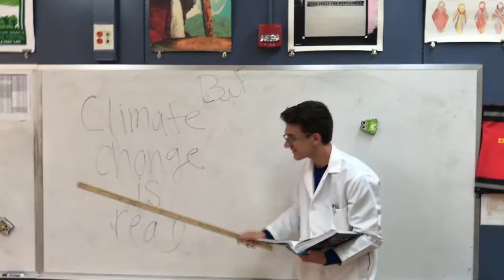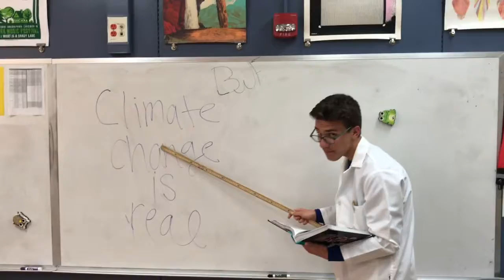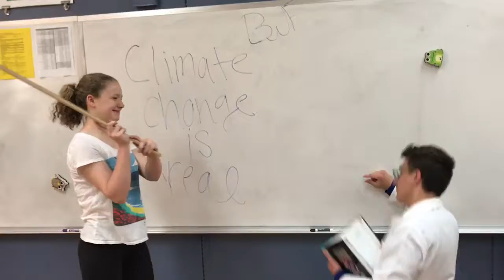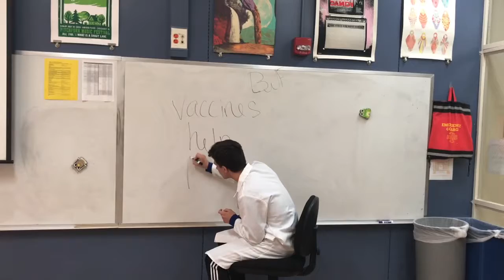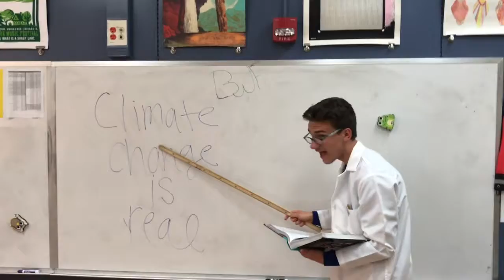Yung Bejano Final Semester 2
URNOWABT2WiTNESDASTRENGTHOFSTREETKNOWLEGE